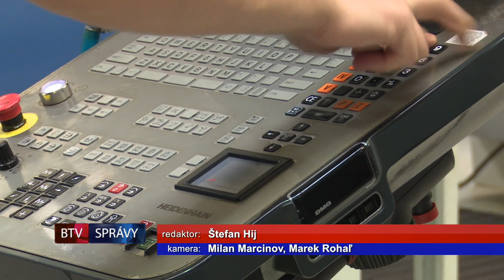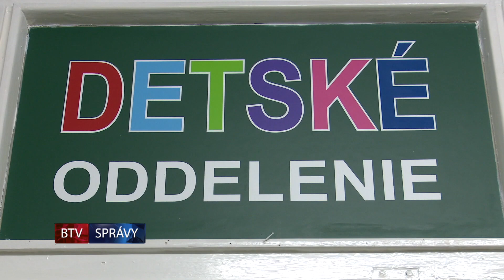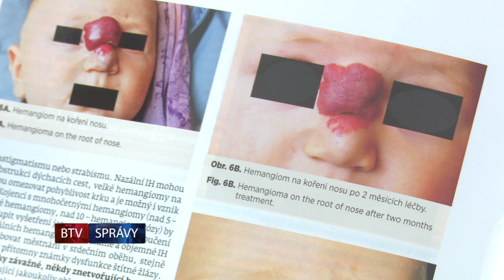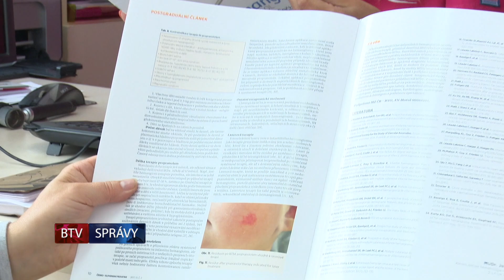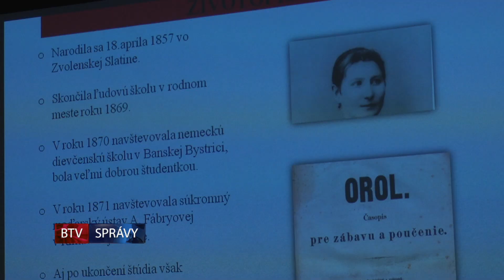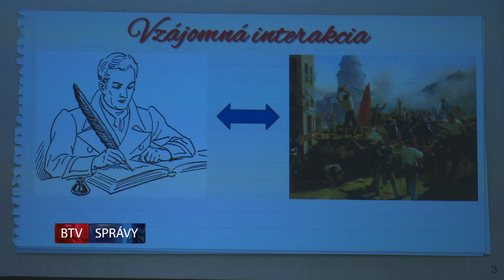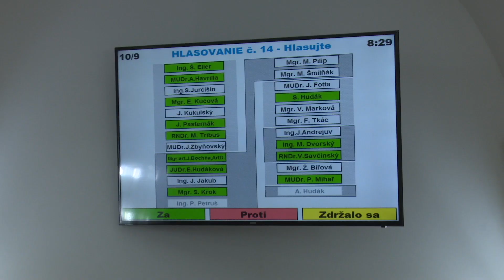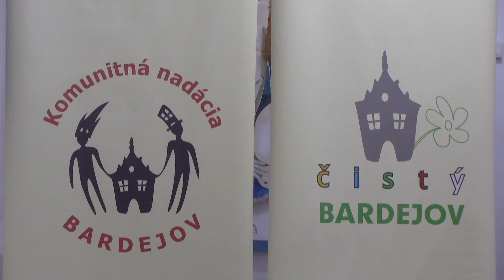SPRÁVY BTV 27. 10. 2017